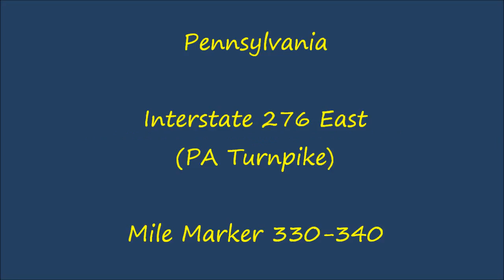Pennsylvania - Interstate 276 East (PA Turnpike) - Mile Marker 330-340 (7/24/12)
Me driving Interstate 276 East (Pennsylvania Turnpike), from mile marker 330 to 340.

There is no sound to these videos since they're older ones I shot, when I was recording without audio to save some space on my hard drive(s).